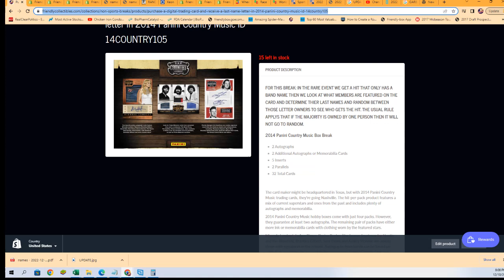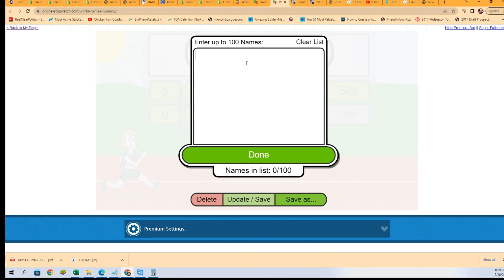2014 Panini Country Music FILLER ID 14COUNTRY105